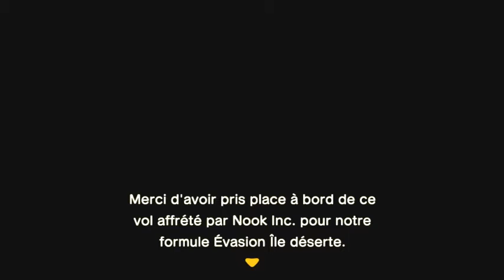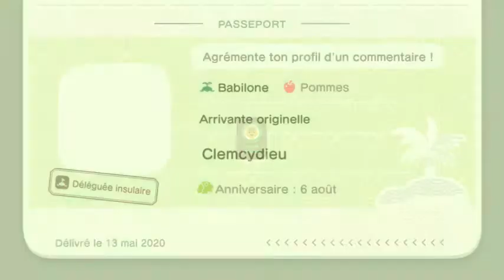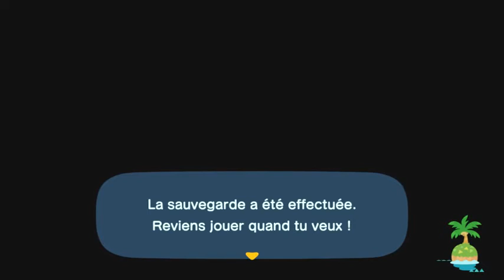animal crossing new horizon #1 jour 1 decouverte